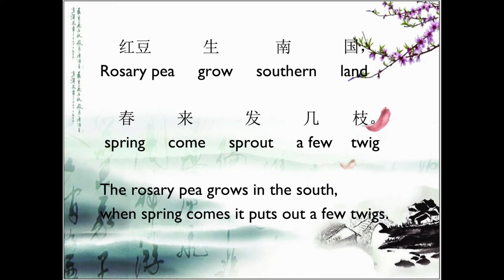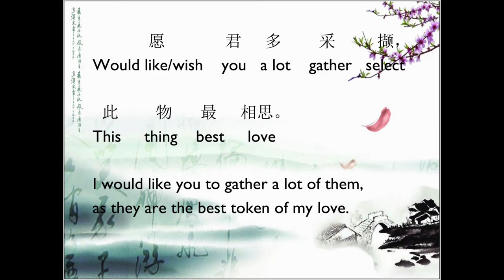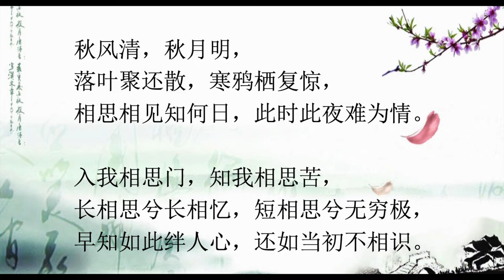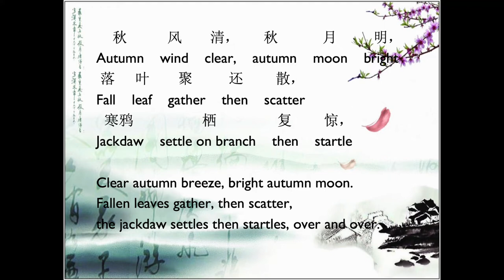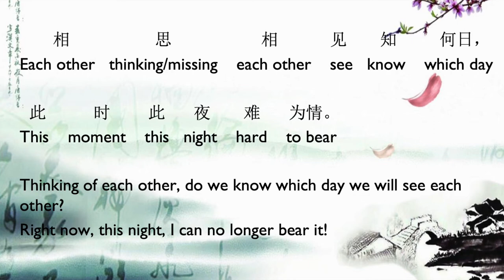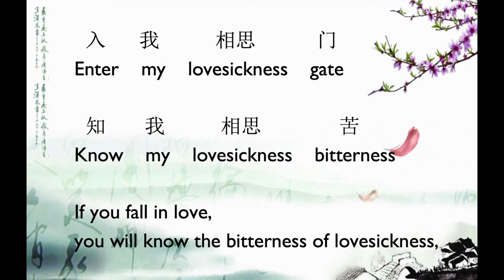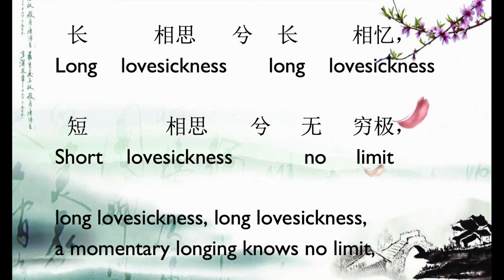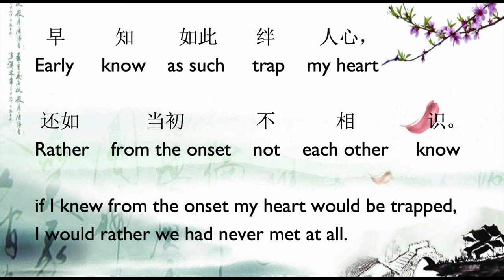Poems on Romantic Love by Li Bai 李白 and Wang Wei 王维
This video translate one poem by Wang Wei and another poem by Li Bai on romantic love. Even writing on the same subject, the two poets could not be more different in their styles and the emotions expressed in their poems. While Wang Wei is reserved and cool about his feeling in his poem, Li Bai is his usual passionate and dramatic self expressing strong emotions in his poem.

00:00-02:06 Introduction
02:07-07:18 Wang Wei 王维 Missing You 相思
07:19-07:57 Introduction to Li Bai 李白's The Song of Autumn Wind 秋风词
07:58-11:08 The cultural significance of Autumn
11:09-19:04 Li Bai 李白 The Song of Autumn Wind 秋风词
19:05-20:45 Concluding comments

And for any donations or one off payments go to my
If you want to support my cause.